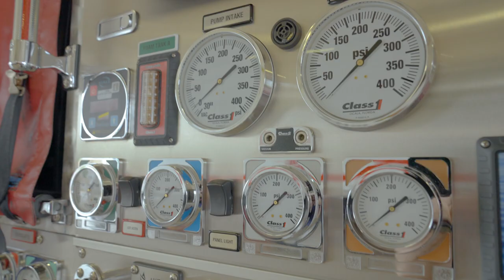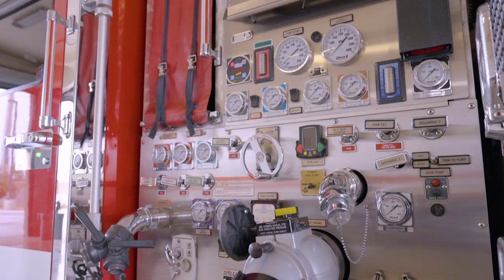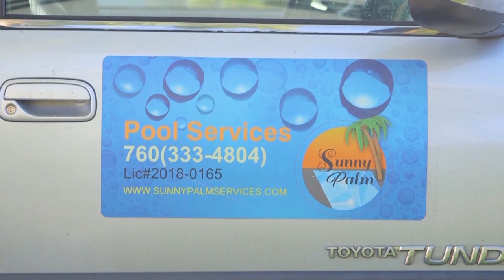S1Ep01 FirehouseGourmet CAL FIRE Station 17